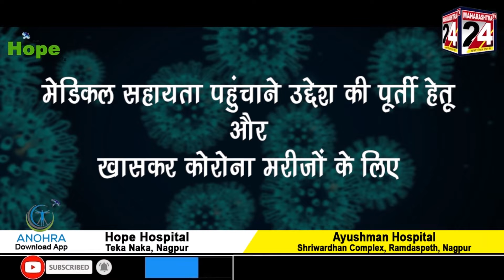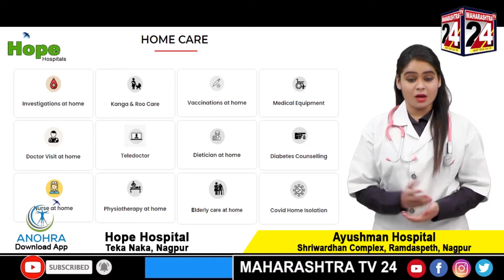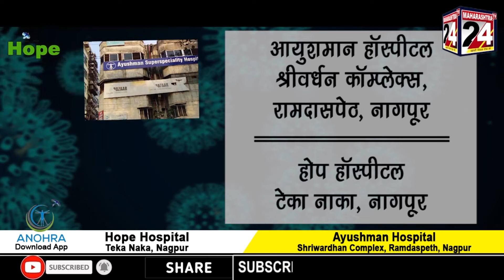डॉ बाबासाहेब आंबेडकर यांच्या पुतळ्याची विटंबना करणाऱ्यांनवर कठोर कार्यवाहीची मागणी